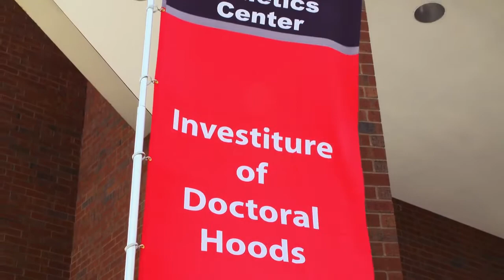【頑張れ！理系人材！?】半導体のAMD CEO リサ・スー博士： マサチューセッツ工科大学で卒業生に向けたスピーチ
日本でもファンの多い、半導体CPUメーカーのAMDですが、競争相手のインテル社が、圧倒的なパフォーマンスと　’Intel Inside' 、日本では'インテル、入ってる 'のキャンペーンで市場を席巻した時、AMDは債務超過に陥りました。その復活の指揮をとったのが、債務超過直前に転職してきたリサ・スー（Lisa Su) 博士です。
今、AMDは逆にIntelを凌駕しつつあります。そのCEOが母校、MITで語った内容は大変、興味深いです。